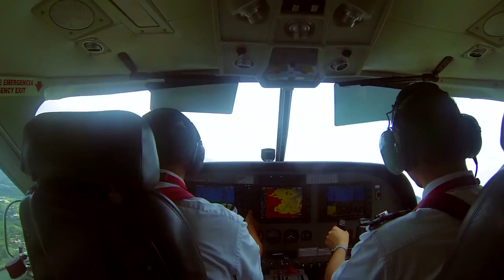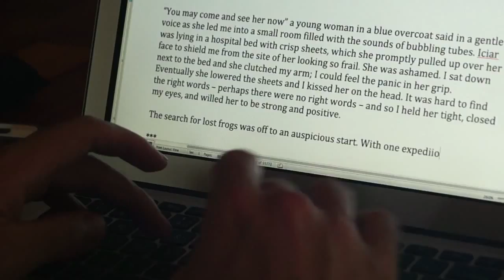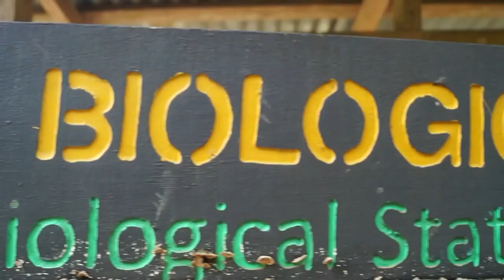The Frog Photographer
Sigue al biólogo conservacionista, especialista en anfibios, y fotógrafo de la naturaleza Robin Moore en el corazón de la selva tropical de Costa Rica en la Península de Osa. La Osa es una meca para los biólogos, ya que es el hogar de 2,5% del total de especies únicas en el mundo. Robin pretende archivar algunos de sus pequeños habitantes de cuatro patas.
Me siento humilde y honrado única que este proyecto fue seleccionado para el lanzamiento de BBC Earth. Consulte el artículo interactiva sobre Robin Moore